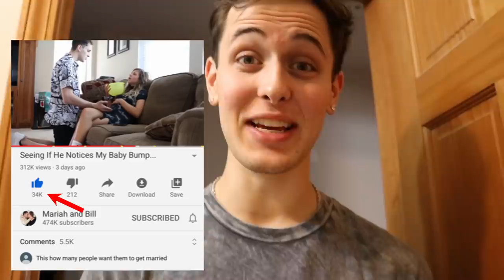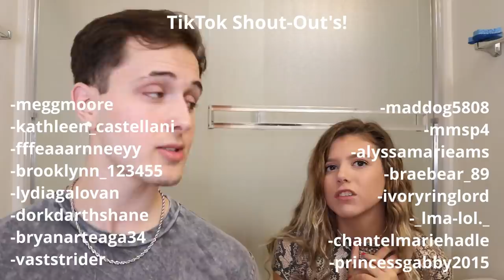FLASHING My Girlfriend Too See Her Reaction! *Epic Reaction*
FLASHING My Girlfriend Too See Her Reaction! *Epic Reaction* Enjoy her reaction! 35,000 Likes and we shaving a slit in her eyebrow now!